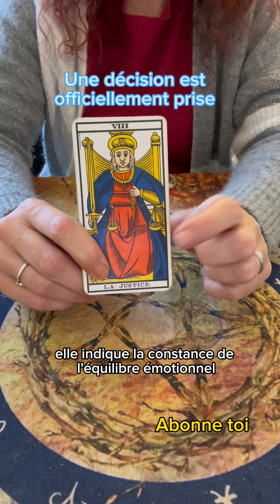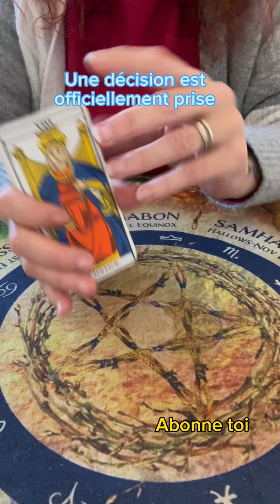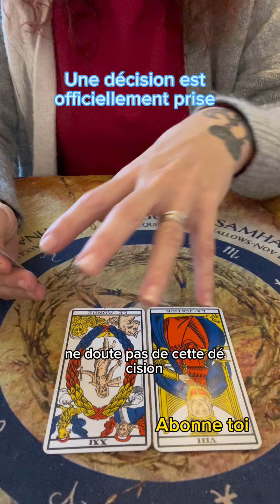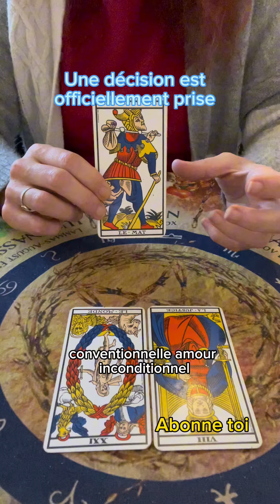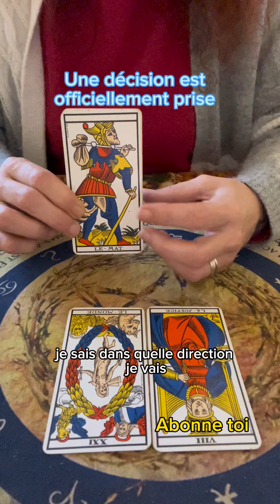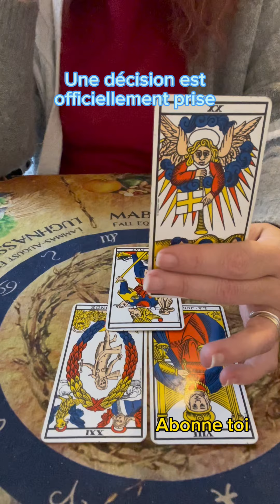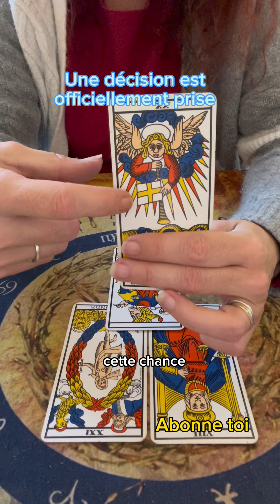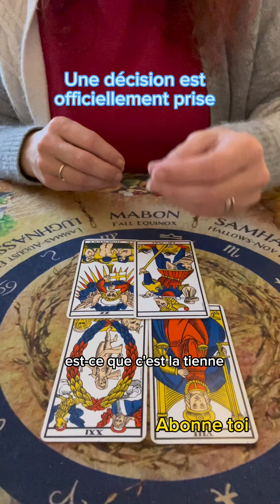Une décision est officiellement prise